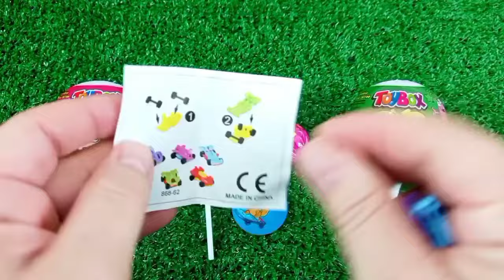7 Rainbow Satisfying Video, DIY How to make Rainbow Slime Candy Baby Shark Kinetic Sand Cutting ASMR